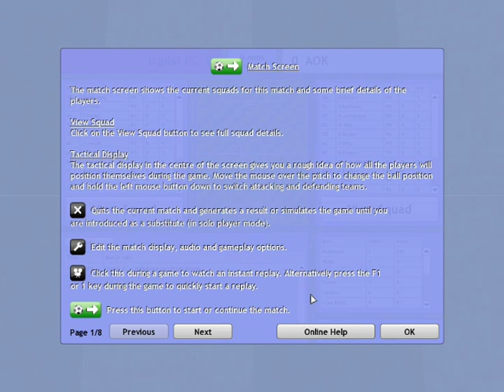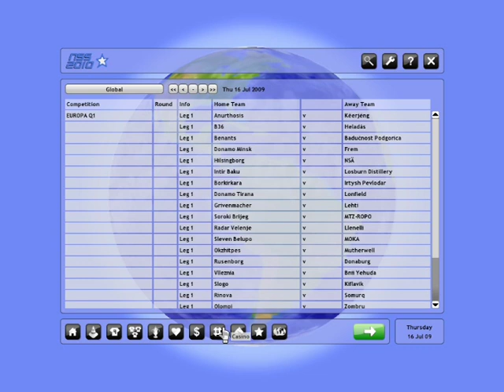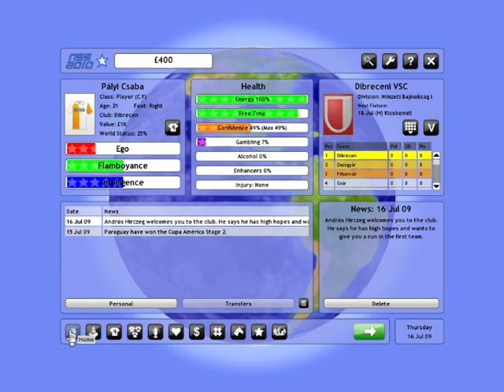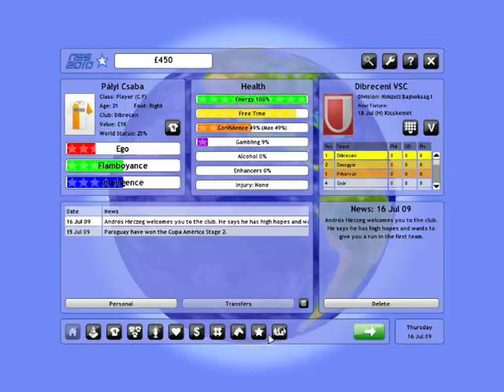New star soccer 2010 gameplay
I am from Hungary